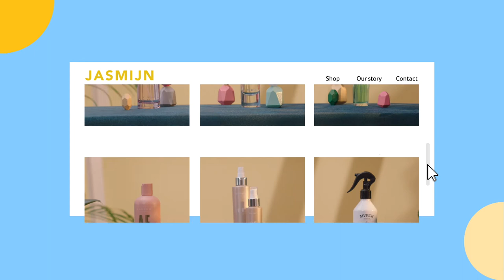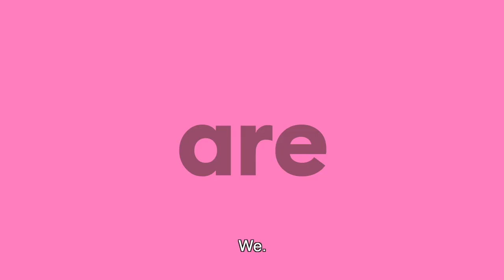Working at CCV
Unlocking the power of payment. Together. At CCV we empower people and businesses through payment. Whether online or in-store – payment is all around us. At CCV, you can build the future of payment. Join us!